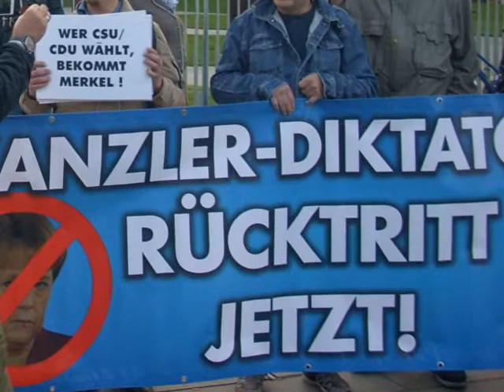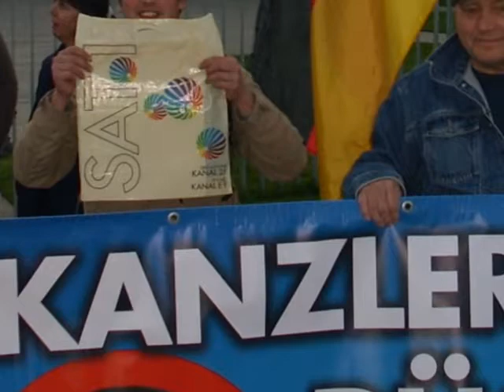VOR ORT AKTUELL - MERKEL MUSS WEG MITTWOCH VOM 20.SEPTEMBER IN BERLIN - MITTE.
WAHL-AKTUELL: BUNDESTAGSWAHL 24.9. VORL. ENDERBGEBNIS
AFD 12,6% , CSU/CDU 33,0 % , SPD 20,5% , LINKE 9,2 % , FDP 10,7 % , GRÜNE 8,9 % , ANDERE 5,0 %.
WAHLBETEILIGUNG : 76,2 %
SITZE : AFD 94 , CSU / CDU 246 , SPD 153 , LINKE 69 , FDP 80 , GRÜNE 67
STAND : 25.9. , 3.40 UHR , QUELLE : BUNDESWAHLLEITER

+++ NACHRICHTEN-AKTUELL :
- AFD IN SACHSEN AUF PLATZ 1 MIT 27,0 %
- AFD IN BRANDENBURG (20,2 %) , THÜRINGEN (22,7 %) , SACHSEN-ANHALT (19,6 %) , MECKLENBURG-VORPOMMERN (18,6%) AUF PLATZ 2
- BUNDESPRESSEKONFERNZ AM 25.9.IN BERLIN MIT ALICE WEIDEL , JÖRG MEUTHEN UND ALEXANDER GAULAND
- FRAUKE PETRY SAGT TSCHÜSS UND GEHT NICHT IN DIE AFD
BUNDESTAGSFRAKTION ...
- DRESDEN PEGIDA UND AFD FEIERN AM 25.9. AUF DEM NEUMARKT IN DRESDEN

VOR ORT AKTUELL.
BEI DER VERANSTALTUNG MERKEL-MUSS-WEG-MITTWOCH AM
20.SEPTEMBER IN BERLIN. VERANSTALTUNG NUMMER 43.

UND
SEITE AFD-TELEVISION :

WEITERES TREFFEN -
VERANSTALTUNG 44 , AM 27.SEPTEMBER ,
18.00 UHR IN BERLIN.
DIREKT VOR DEM KANZLERAMT.

TEILAUSSCHNITT : AFD-AUFNAHME FRANZ WIESE

FOTOS : VOR ORT AKTUELL -
MIT FREUNDLICHER UNTERSTÜTZUNG SAT.1 ( VON FRÜHER )

FOTO AFD BUS : J. RADKE

TIP :
U.A.

WAHL - AKTUELL :
ÜBERBLICK ANTRETENDER PARTEIEN ZUR BUNDESTAGSWAHL AM 24.SEPTEMBER.
AM BEISPIEL BERLIN - DORT TRETEN 24 PARTEIEN AN.

24.SEPTEMBER - WÄHLEN GEHEN !

SIE HABEN DIE WAHL ! ( :

FOLGENDE PARTEIEN WURDEN IN BERLIN ZUGELASSEN :

01. CHRISTLICH DEMOKRATISCHE UNION DEUTSCHLANDS ( CDU )
02. SOZIALDEMOKRATISCHE PARTEI DEUTSCHLANDS ( SPD )
03. DIE LINKE ( DIE LINKE )
04. BÜNDNIS 90 / DIE GRÜNEN ( GRÜNE )

05. ALTERNATIVE FÜR DEUTSCHLAND ( AFD )

06. PIRATENPARTEI DEUTSCHLAND ( PIRATEN )
07. FREIE DEMOKRATISCHE PARTEI ( FDP )
08. PARTEI FÜR ARBEIT , RECHTSSTAAT , TIERSCHUTZ , ELITENFÖRDERUNG UND BASIS-DEMOKRATISCHE INITIATIVE ( DIE PARTEI )
09. FREIE WÄHLER ( FREIE WÄHLER )
10. ÖKOLOGISCH-DEMOKRATISCHE PARTEI ( ÖDP )
11. BÜRGERRECHTSBEWEGUNG SOLIDARITÄT ( BÜSO )
12. MARXISTISCH-LENINISTISCHE PARTEI DEUTSCHLANDS ( MLPD )
13. SOZIALISTISCHE GLEICHHEITSPARTEI, VIERTE INTERNATIONALE ( SGP )
14. BERGPARTEI, DIE ÜBERPARTEI - ÖKOANARCHISTISCH - REALDADAISTISCHES SAMMELBECKEN ( B* )
15. BÜNDNIS GRUNDEINKOMMEN - DIE GRUNDEINKOMMENSPARTEI ( BGE )
16. DEMOKRATIE IN BEWEGUNG ( DIB )
17. DEUTSCHE KOMMUNISTISCHE PARTEI ( DKP )
18. DEUTSCHE MITTE - POLITIK GEHT ANDERS... ( DM )
19. DIE GRAUEN - FÜR ALLE GENERATIONEN ( DIE GRAUEN )
20. DIE URBANE. EINE HIPHOP PARTEI ( DU. )
21. MENSCHLICHE WELT - FÜR DAS WOHL UND GLÜCKLICH-SEIN ALLER ( MENSCHLICHE WELT )
22. PARTEI FÜR GESUNDHEITSFORSCHUNG ( GESUNDHEITSFORSCHUNG )
23. PARTEI MENSCH UMWELT TIERSCHUTZ ( TIERSCHUTZPARTEI )
24. V-PARTEI3 - PARTEI FÜR VERÄNDERUNG , VEGETARIER UND VEGANER  (V-PARTEI3 )
STAND : 28.7.

WAHL AKTUELL :
NÄCHSTE BUNDESTAGSWAHL AM 24.SEPTEMBER.

AFD PERSONAL
BJÖRN HÖCKE , ALEXANDER GAULAND , BEATRIX VON STORCH , WIEBKE MUHSAL , LEIF-ERIK HOLM , MARTIN E. RENNER , JÖRG MEUTHEN , ALICE WEIDEL , FRANZ WIESE , BIRGIT BESSIN , CHRISTINA SCHADE ,
ULRICH HENKEL , ANDRÉ POGGENBURG , NICOLAUS FEST , JENS MAIER , HEIKO HESSENKEMPER , LARS GÜNTHER , ANDREAS KALBITZ , DETLEV FRYE , KLAUS RIEDELSDORF , THOMAS GOEBEL , ANDREAS WILD , DORIS VON SAYN-WITTGENSTEIN , LEYLA BILGE , JOHANNES SONDERMANN  , ... .

IB IBÖ IBD IDENTITÄRE BEWEGUNG MARTIN SELLNER COMPACT MAGAZIN JÜRGEN ELSÄSSER MARC DASSEN
MERKEL MUSS WEG TV

LANDTAG BRANDENBURG
AFD BUNDESKANZLERAMT LIVE LIVESTREAM
DM - DEUTSCHE MARK
KLARTEXT FRAU MERKEL !
HANS-HERMANN GOCKEL
20.9. Merkel muß weg Mittwoch in Berlin !